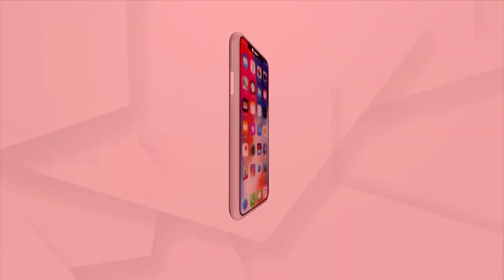BhagyaBhabisyat | 16 Mar 2022 | Argus News